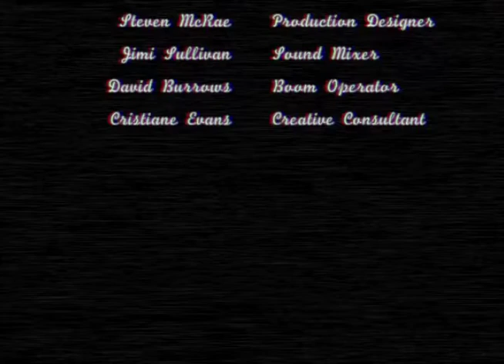Painting with Van Gogh - short film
Painting with Van Gogh? Yeah we got a whole short about it, and it's 100% improvised.  Enjoy!